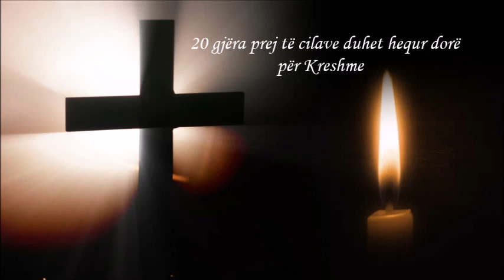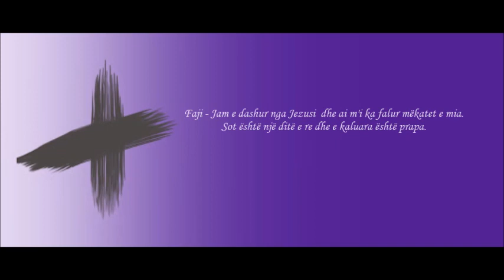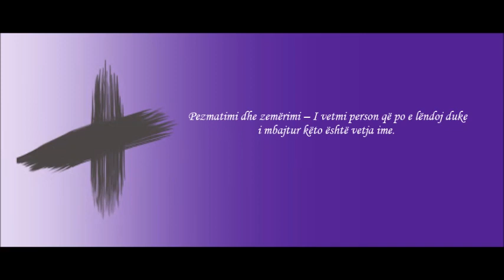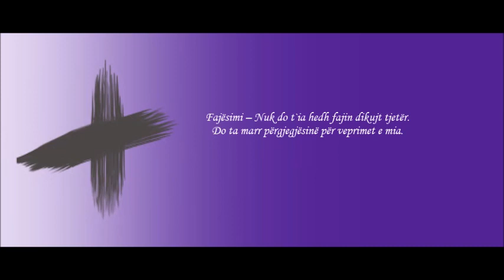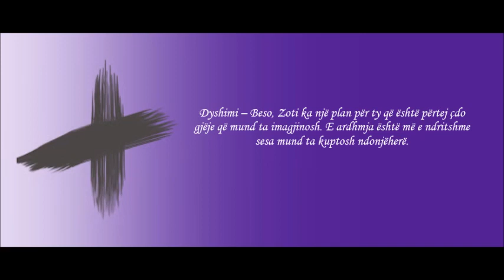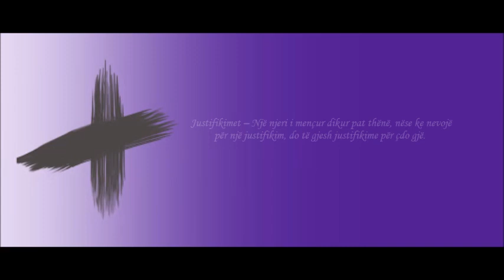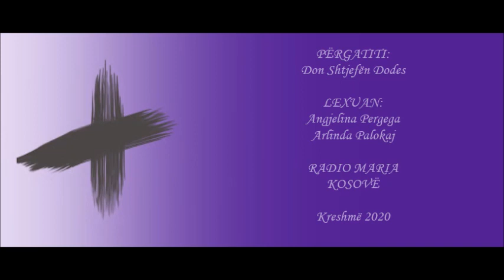20 gjëra që duhet hequr dorë për Kreshme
Shumë të krishterë "heqin dorë nga diçka" për Kreshme, por zakonisht ka shumë pak ndikim në jetën e tyre dhe ecjen e tyre me Krishtin. Arsyeja është se ne zakonisht heqim dorë nga gjëra për arsye krejt të gabuara.
Ja 20 gjëra që mund t`i kesh para sysh për të hequr dorë prej tyre gjatë kësaj Kreshme. E pra, këto gjëra prej të cilave duhet hequr dorë vlejnë jo vetëm për kohën e Kreshmëve, por gjatë gjithë jetës suaj.